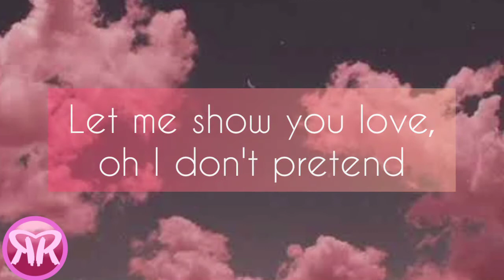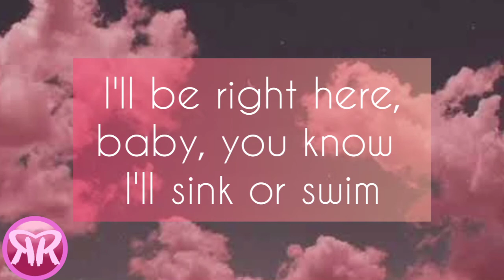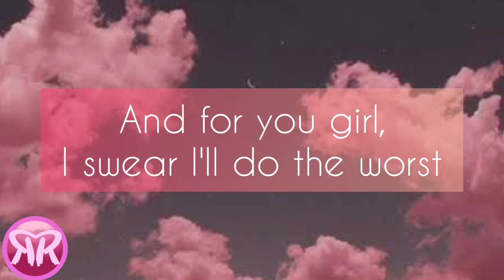At My Worst - Pink Sweat$ ( Video lyrics ).